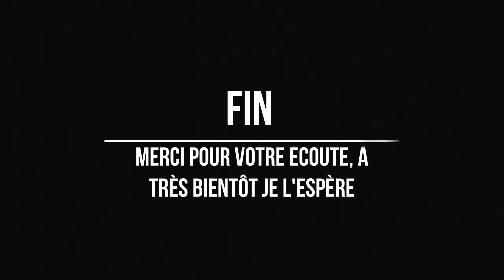Le Porterune : épilogue